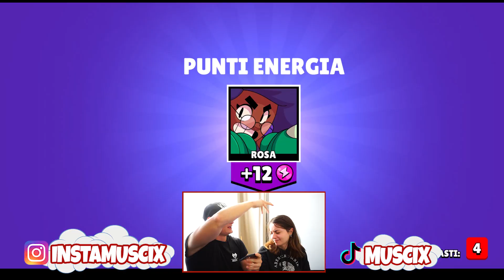LA MIA RAGAZZA TROVA IL NUOVO BRAWLER LOU SU BRAWL STARS ITA! BOX OPENING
LA MIA RAGAZZA è riuscita a trovare il nuovo brawler lou su brawl stars in questo box opening!
OGNI GIORNO NUOVO VIDEO ALLE 13:30!